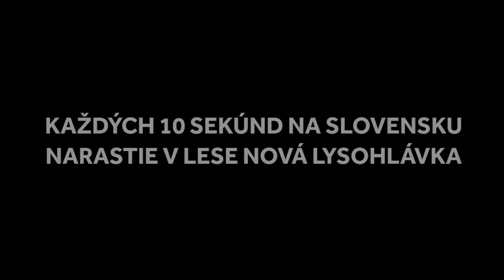Keď nevieš heslo od WiFi | Zrebný & Frlajs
w/ Mojmír Procházka / Dajana Hanesová

Námet a scenár: Matej Zrebný​ & Lukáš Frlajs​
Réžia: Lukáš Frlajs
Produkcia: Denisa Malíčková
Strih: Matej Zrebný​